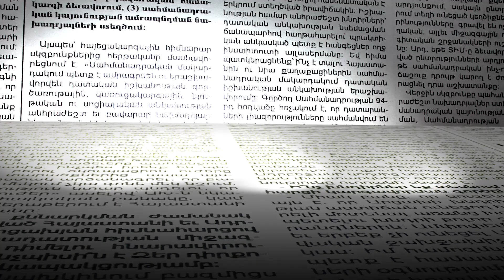Լևոն Տեր-Պետրոսյանի առաջարկներն ու ստացված մերժումները